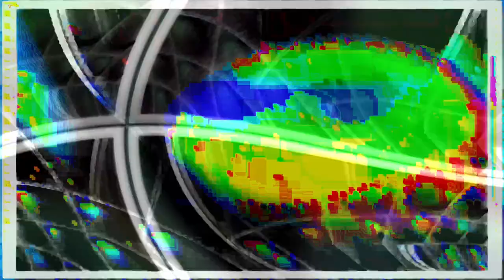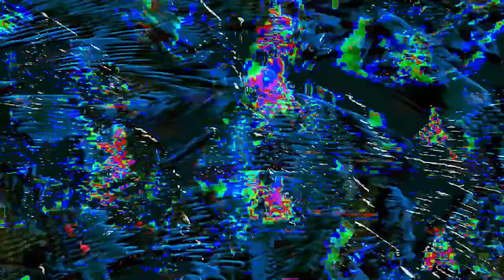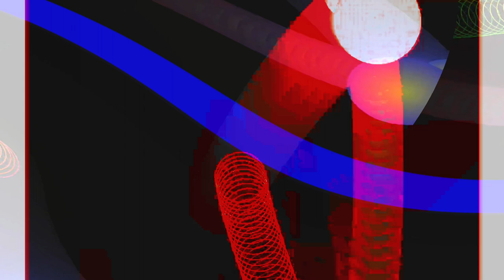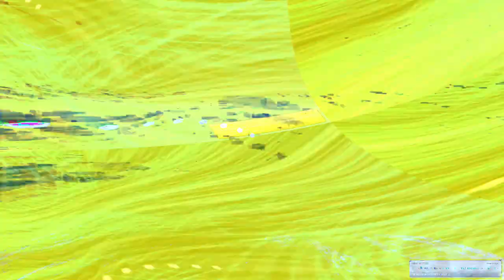[EPILEPSY WARNING] Movie 24 01 26 23h16m48s